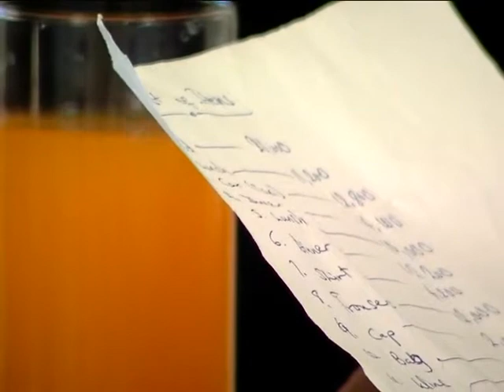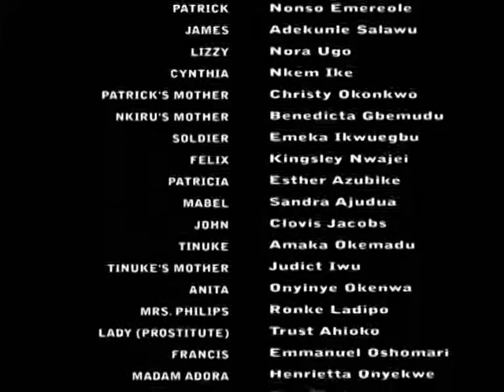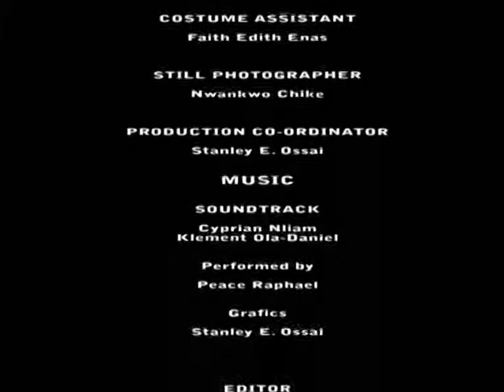COMFORT ZONE, season 1, ep 06 "LIVING LARGE"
A sitcom drama series about three young men hustling in Lagos that will crack your ribs...